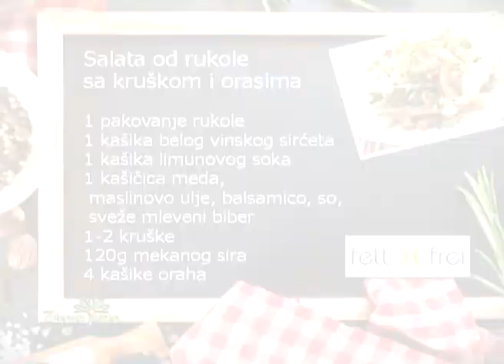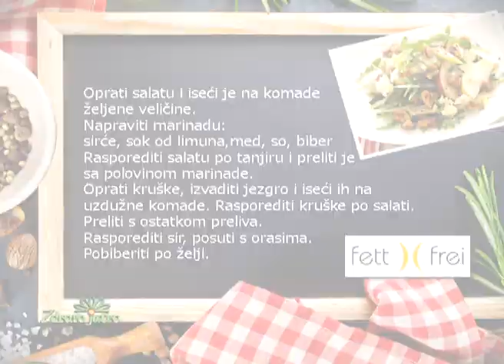Moji saveti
Program ishrane Fett- Frei